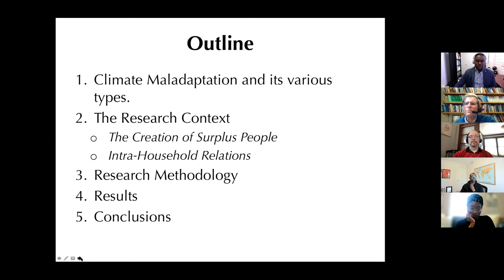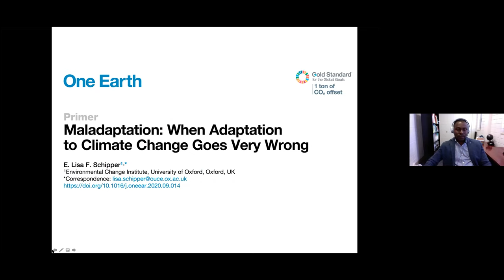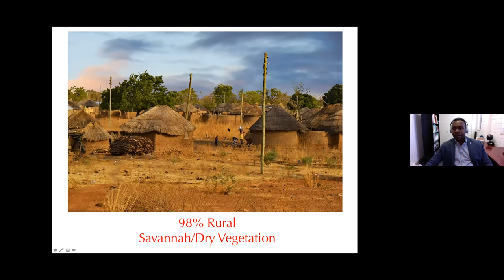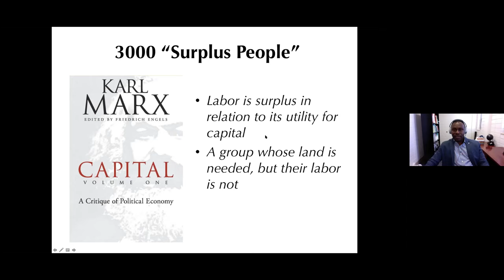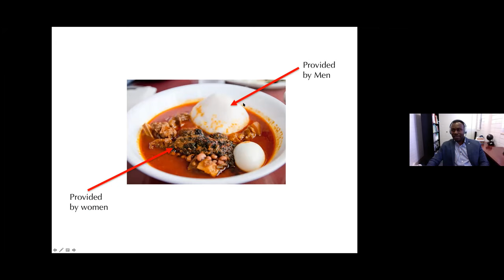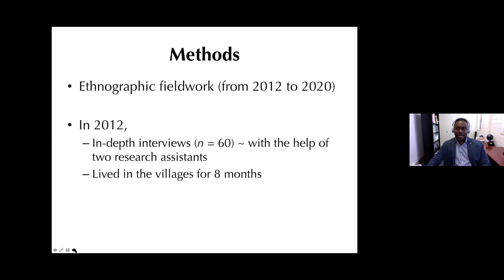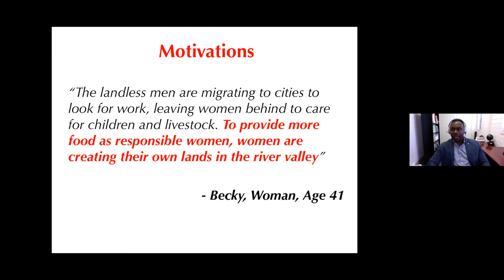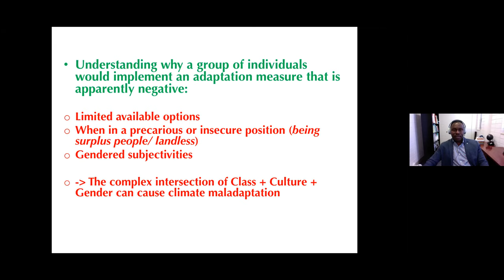Maladaptation to Climate Extremes in Northern Ghana: Talk by Hanson Nyantakyi-Frimpong at Macalester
Virtual lecture at the Macalester College Food, Agriculture & Society Program on April 1, 2021. "Farming the Floodplain: Gendered Surplus People and Maladaptation to Climate Extremes in Northern Ghana." by Dr. Hanson Nyantakyi-Frimpong, Associate Professor of Geography, University of Denver.

Dr. Hanson Nyantakyi-Frimpong explores how a foreign mining concession led to the dispossession of pre-existing land use rights held by thousands of farmers across several villages in northwestern Ghana. While most of these farmers became landless, their labor power was not absorbed into mining activities, thus creating a group that Karl Marx has referred to as relative surplus people. To fulfill gendered responsibilities in household food provisioning, women who experienced complete land dispossession ended up farming the floodplain of Ghana’s Black Volta River. Nyantakyi-Frimpong argues that for these women, their status as surplus people and the simultaneous need to ensure household food security compel them to pursue flood adaptation measures that heighten vulnerability and generate new risks.